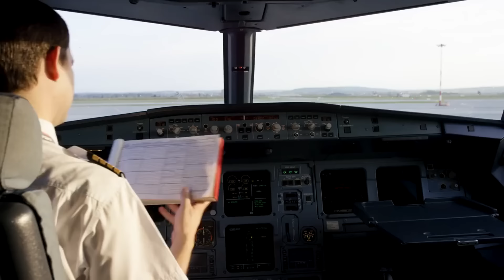Flying Through Turbulence: Essential Tips for a Comfortable Journey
If you've ever felt uneasy during a turbulent flight, this YouTube video is here to help. We present a comprehensive guide on flying through turbulence, offering essential tips for a comfortable journey. From understanding the science behind turbulence to learning how pilots navigate through it, we cover everything you need to know to alleviate your fears. Additionally, we provide practical advice on how to prepare for turbulence, including choosing the right seat and adopting relaxation techniques. Join us on this educational journey and gain the confidence to embrace turbulence during your future flights.